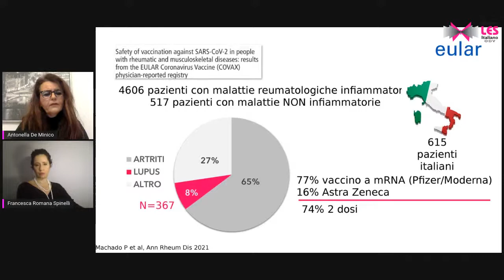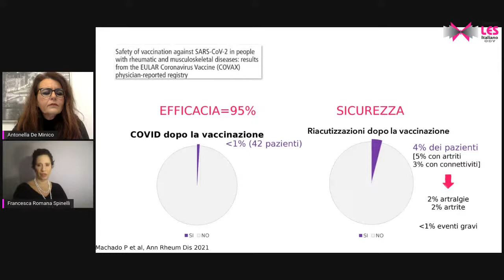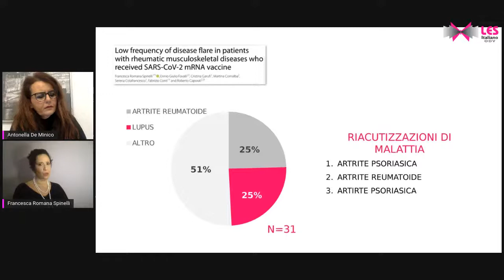2022 01 28 LIVE XXXIII - DIETA: QUALE SCEGLIERE SE SI HA IL LUPUS?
Cosa dobbiamo sapere e quali esami fare prima di metterci a dieta? E come mai nonostante l'impegno non perdo peso? Quanto i farmaci assunti condizionano l'ago della bilancia? Ne parliamo con Elisa Gremese, Professore Associato di Reumatologia e Direttore dell'Unità Operativa di Immunologia Clinica presso il Policlinico Gemelli di Roma. Interviene Fabio Cacciapaglia, Dirigente medico del Policlinico di Bari.

Covid. Come siamo messi? E con i vaccini? Il punto con la nostra Francesca Romana Spinelli nello spazio dedicato alla rassegna stampa.